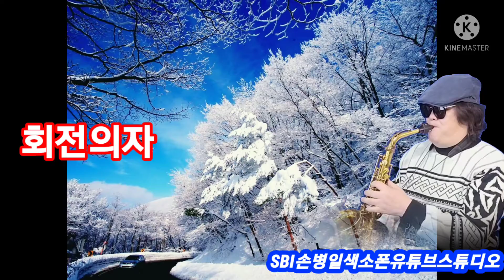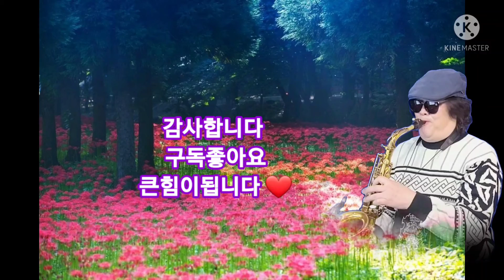회전의자 (김용만) SBI손병일색소폰유튜브 스튜디오